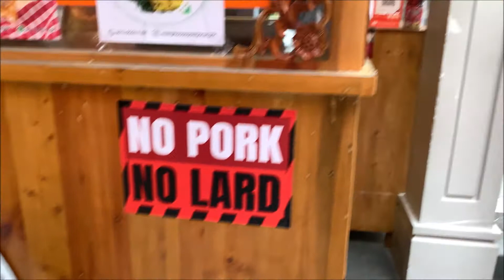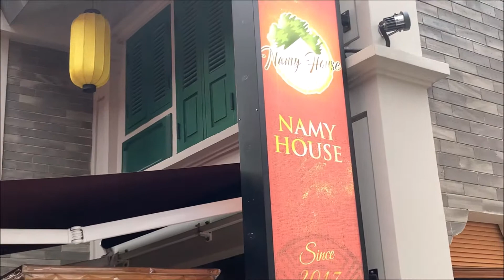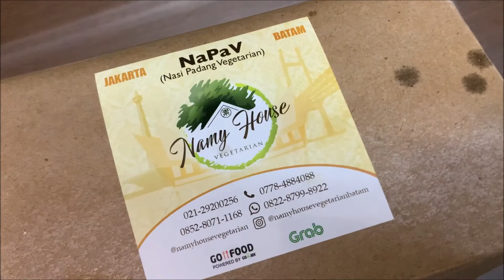Namy House Vegetarian Pantjoran PIK Pantai Maju Golf Island Pantai Indah Kapuk Jakarta Indonesia